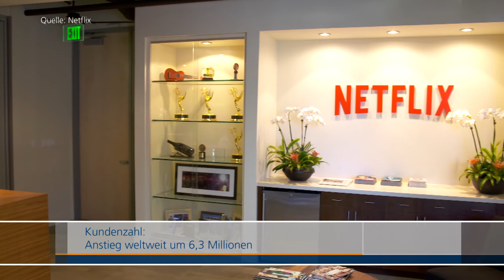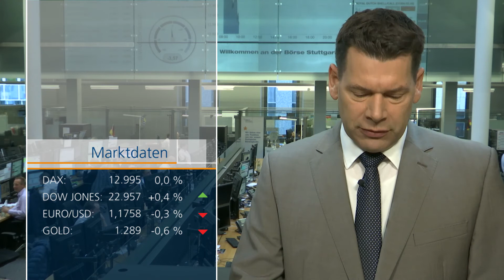Marktbericht: Dax kaum verändert gestartet - ZEW und US-Bilanzen im Fokus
Mit Blick auf die US-Bilanzsaison dürften sich am Dienstag viele Anleger bedeckt halten. Schon am Montag war der Leitindex bei wenig Umsatz kaum vom Fleck gekommen, hatte aber mit 13.003 Punkten so hoch wie noch nie geschlossen.
Themen im Marktbericht von Börse Stuttgart TV:
Netflix punktet mit Eigenproduktionen - Wettbieten um Alitalia - Luxusgüterkonzern Richemont erwartet mehr Gewinn im Halbjahr.